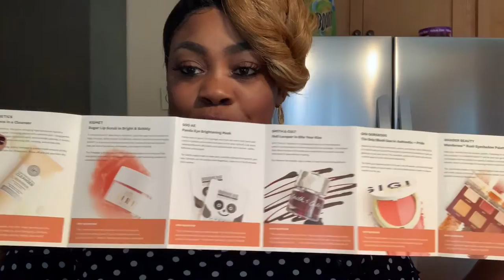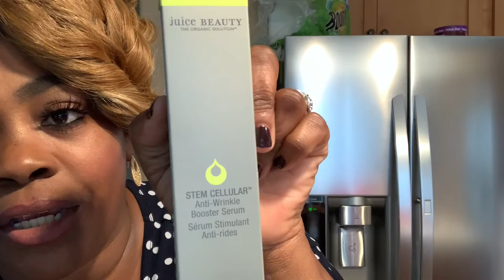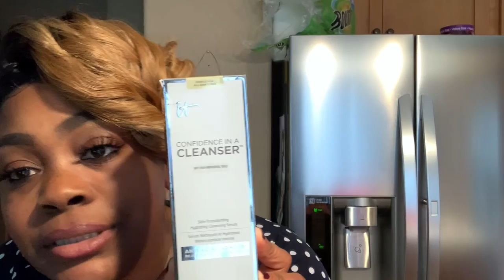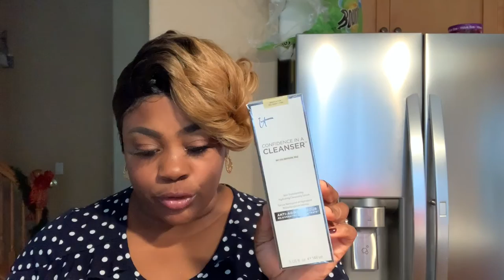Ipsy nov 2019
I know It's a little long but its a review guys...I had to speak my truth. I was super excited to get my 1st Ipsy ultimate  Box and I'm not disappointed.

**SIDE NOTE: I thought that the Smith & Cult nail polish top was damaged but its actually how the brand looks...Lol!! I found out after I filmed smh.